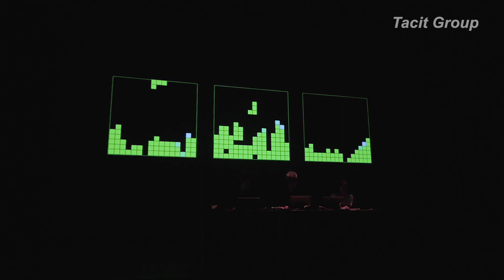Korea Sound Festival | Tacit Group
El Centro Cultural Coreano organiza un año más Korea Sound Festival con el objetivo de acercar al público español la actualidad del panorama musical coreano. Este año contó con la performance audiovisual “tacit.perform.[0]” que se celebraron los días 10 y 11 de mayo en Nave 10, Naves Matadero-Centro Internacional de Artes Vivas en el marco de FAN NAVES (Festival de Música Asiática Avanzada).

Tacit Group es un grupo coreano formado en 2008 que tiene como objetivo crear trabajos audiovisuales basados en algoritmos, imágenes y sonidos. Su arte algorítmico se centra en el proceso más que en el resultado y lo han mostrado en lugares como el Lincoln Center de Nueva York, el Museo de Arte Contemporáneo de Chicago o el Museo Nacional de Arte Moderno y Contemporáneo de Corea.

Como artistas de su tiempo, descubren las posibilidades artísticas de la tecnología, crean códigos matemáticos, sistemas que utilizan principios y reglas, e improvisan sus actuaciones sobre el escenario utilizando dichos sistemas. Durante el proceso, los sistemas se revelan de forma visual y sonora, de modo que el público pueda “escuchar” a través de sus ojos, de la misma forma en que vemos El grito de Edvard Munch.

Como compositores y artistas multimedia, las imágenes son parte integral del trabajo de los miembros de Tacit Group. Ellos esperan que, al mostrar no solo la pieza terminada, sino también el proceso de “chatear” o jugar que la genera, sus espectadores se involucren más intensamente y logren romper la división convencional entre artistas y público. Ninguno de sus trabajos se completa jamás, ya que actualizan continuamente los sistemas subyacentes, inspirándose para ello en la práctica de programación de ordenadores.